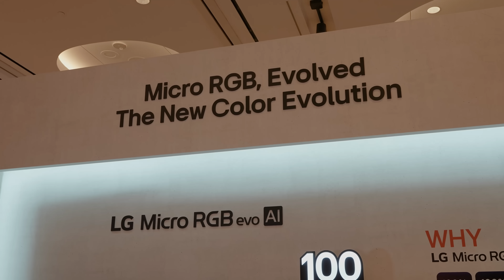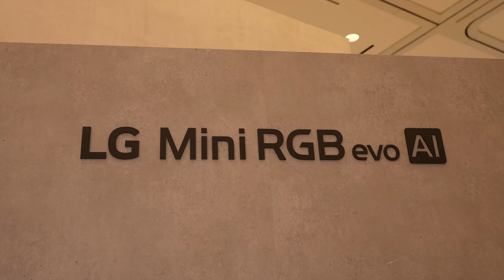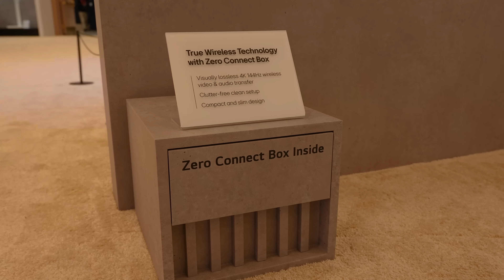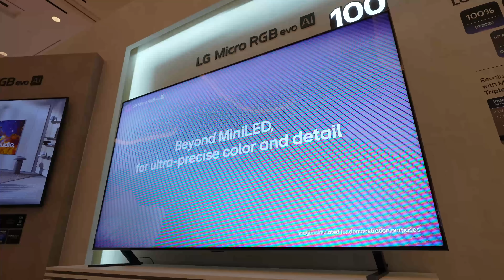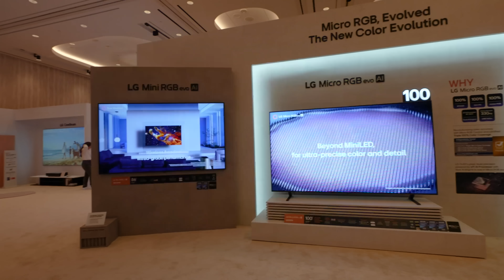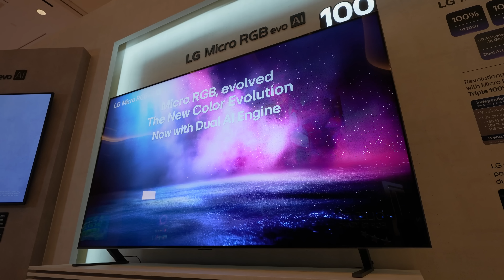LG Micro RGB TV Hands-On: What's Different vs. OLED? | CES 2026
At CES 2026, LG introduced Micro RGB, a brand-new display technology that sits between traditional Mini-LED and OLED... and it immediately raises a big question: can Micro RGB compete with OLED? Kate went hands-on with the LG Micro RGB evo TV to see how its RGB backlighting compares to LG’s OLED panels when it comes to screen sizes, color accuracy, brightness, contrast and real-world viewing. By using individual red, green, and blue LEDs instead of white backlights, Micro RGB delivers dramatically improved color precision while retaining the brightness and large-size advantages of LCD.